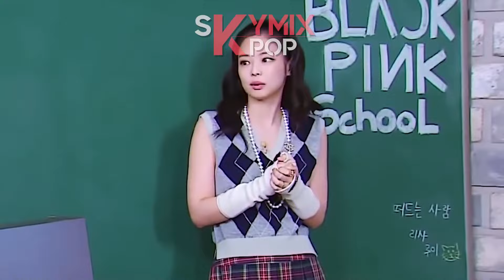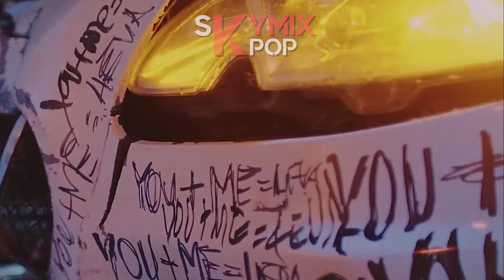Si BLACKPINK était doublé ? (Best Of JENNIE) 🤣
Si BLACKPINK était doublé ? (Best Of JENNIE). Compilation de tous mes doublages spécial Jennie des Blackpink. Si Blackpink était doublé.

00:00 LES BLACKPINK SE DRAGUENT
00:17 Dans la vie des BlackPink ça donne quoi ?
00:42 Jennie est en chaleur
01:41 Les Meilleurs Moments Drôle de Jennie
02:02 Si le MV ‘(DDU-DU DDU-DU)’ de BLACKPINK était doublé
02:31 BlackPink vont-elles trouver l'Amour chez les BTS ?
02:39 Si le MV '(BOOMBAYAH)' de BLACKPINK était doublé
02:54 Quand les BLACKPINK se Draguent Entre Elles
03:07 Les BLACKPINK Font Leur Rentrée à l'École
03:30 Les Meilleurs Moments Drôle des BLACKPINK
03:36 Les BLACKPINK Sont Complètement Folles
04:11 Si BLACKPINK était des YouTubeuses
05:29 Si le MV 'Ice Cream' de BLACKPINK ft. Selena Gomez était doublé
05:41 Quand les KPOP Idols sont PERVERS
05:56 Quand BLACKPINK Montre Leurs Talents Cachés
06:52 Si le MV 'How You Like That' de BLACKPINK était doublé
07:09 Les Moments Fails des KPOP Idols
07:48 Si BlackPink Fait de l'ASMR, ça donne quoi ?
08:38 Si UN DINER PRESQUE PARFAIT de BLACKPINK était doublé
09:09 Si le MV 'Kill This Love' de BLACKPINK était doublé
09:35 Quand les BLACKPINK Flirtent Entre Elles
10:10 Si un Dîner avec les BLACKPINK était doublé
10:18 Si le MV 'Lovesick Girls' de BLACKPINK était doublé
10:36 Si UN DINER PRESQUE PARFAIT de BLACKPINK était doublé #2
10:49 Les Meilleurs Moments Drôle de Jennie des BlackPink #2
11:18 Si le MV 'PLAYING WITH FIRE' de BLACKPINK était doublé
11:28 Si le MV 'SOLO' de Jennie des BLACKPINK était doublé
11:48 Si le MV 'Ready For Love' des BLACKPINK X PUBG MOBILE était doublé
11:56 Si le MV 'Pink Venom' des BLACKPINK était doublé
12:21 Si le MV 'Shut Down' des BLACKPINK était doublé
12:37 OUTRO